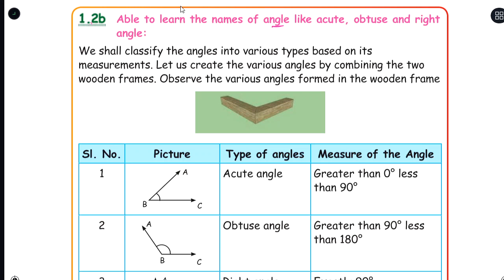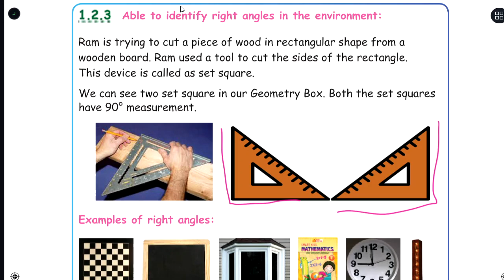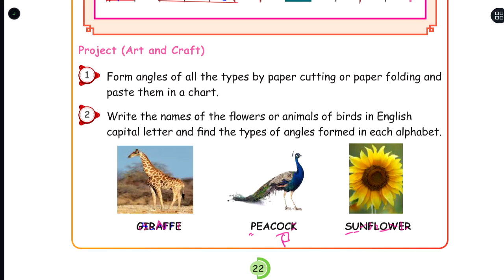GEOMETRY - PART - 4 - UNIT 1 - TERM 1 - MATHS - 5TH STANDARD - ENGLISH MEDIUM